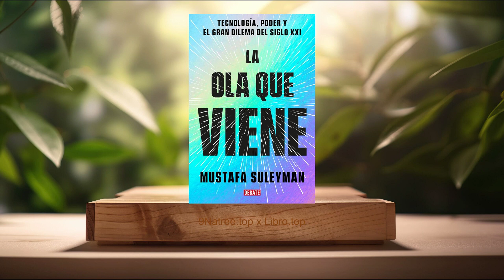[Reseña] La ola que viene (Mustafa Suleyman) Resumida.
La ola que viene: Tecnología, poder y el gran dilema del siglo XXI (Mustafa Suleyman)

Estos son los puntos principales de este libro.

En primer lugar, Impacto de la Inteligencia Artificial, Mustafa Suleyman explora en profundidad cómo la inteligencia artificial (IA) está revolucionando diversos sectores de la sociedad moderna, desde la industria manufacturera hasta el sector sanitario, pasando por finanzas y servicios al consumidor. Analiza cómo estas tecnologías pueden contribuir positivamente en el desarrollo económico y social pero advierte fuertemente sobre el riesgo intrínseco de la IA, especialmente sobre pérdida masiva de empleos, sesgos en algoritmos y el refuerzo potencial de las desigualdades existentes. El autor enfatiza la responsabilidad que existe en el uso ético y transparente de la IA para asegurar que esta tecnología sirva al bien común y no exclusivamente a intereses particulares o grupos privilegiados.

En segundo lugar, La Tecnología y el Poder Global, El libro examina minuciosamente la relación entre las nuevas tecnologías y el equilibrio global de poder, enfatizando en cómo las potencias y empresas tecnológicas lideran actualmente una carrera por dominar tecnologías clave como la IA, las telecomunicaciones 5G y la computación cuántica. Suleyman indica que las tecnologías disruptivas representan a día de hoy herramientas de hegemonía global y cómo estas pueden potencialmente alterar las relaciones geopolíticas existentes. También observa cómo países menos desarrollados pueden quedar rezagados, profundizando la brecha entre naciones, lo cual plantea nuevos desafíos regulatorios y políticos que requieren acuerdos internacionales sólidos.

En tercer lugar, Ética y Gobernanza de las Tecnologías Emergentes, Una preocupación central que aborda el libro es sobre cómo se debe regular y gobernar adecuadamente la aplicación y el desarrollo tecnológico. Mustafa Suleyman argumenta que la velocidad con que están evolucionando las tecnologías como la IA o la biotecnología está superando ampliamente la capacidad regulatoria y normativa existente. Solicita la creación de nuevos marcos éticos globales y organismos regulatorios capaces de anticiparse a estos desafíos emergentes, asegurando que estos avances sean seguros, transparentes y alineados con los objetivos de justicia social e igualdad, reduciendo riesgos potenciales del abuso de poder tecnológico.

En cuarto lugar, Privacidad y Vigilancia en la Era Digital, En un contexto global donde sobreabunda la información personal, Suleyman pone especial énfasis en los dilemas éticos que rodean la privacidad frente a la vigilancia digital. Describe cómo los avances tecnológicos facilitan la recopilación masiva de datos, generando preocupaciones considerables sobre la privacidad individual y la democracia. El autor resalta la necesidad urgente de establecer mecanismos claros para proteger la privacidad individual en el ámbito digital frente a compañías tecnológicas y gobiernos, evitando abusos de poder. Suleyman ofrece soluciones potenciales, discutiendo políticas efectivas que podrían adoptarse para garantizar privacidad y transparencia en una sociedad digitalizada.

Por último, Desigualdad Económica y Brecha Digital, Mustafa Suleyman analiza meticulosamente cómo las nuevas tecnologías, aunque poderosas herramientas para el progreso, pueden incentivar y profundizar las desigualdades económicas y sociales existentes. Explorando la distribución desigual de acceso a la tecnología, educación y oportunidades laborales digitales, el libro evalúa cómo la brecha digital puede exacerbar significativamente la pobreza y marginación socioeconómica. Suleyman enfatiza urgentemente que para aprovechar plenamente la revolución digital, las sociedades necesitan políticas públicas proactivas que mitiguen las desigualdades sociales a través de la educación universal, infraestructura digital robusta y oportunidades laborales inclusivas en las economías digitales emergentes.